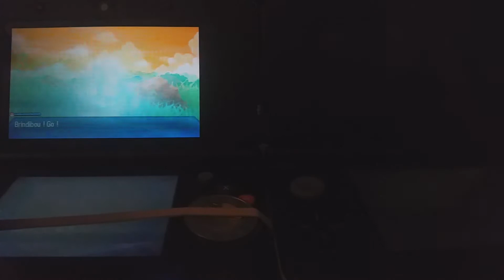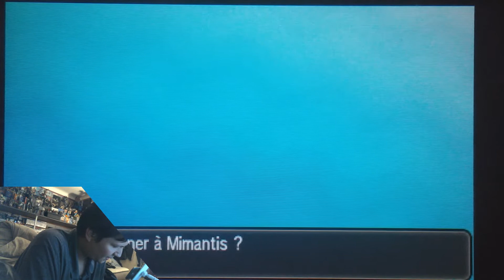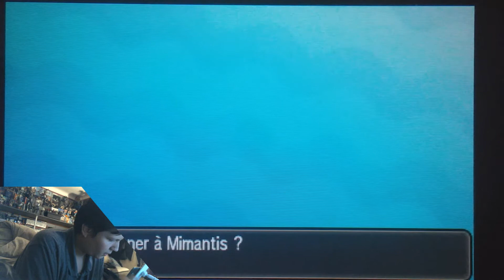[LIVE] Shiny Fomantis / Mimantis - 1927 SR's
La pierre de Lune, ou hécatolite,  est une adulaire, une variété d'orthose (groupe des silicates, sous-groupe des tectosilicates, famille des feldspaths). Elle a une texture perthitique.
Comme l'orthose elle est présente dans les roches plutoniques et métamorphiques.
Pour bénéficier du terme « pierre de lune » l'adulaire doit avoir des reflets argentés ou bleuâtres rappelant la clarté de la lune, liés à la structure cristalline de ce minéral. Les reflets dans le minéral sont causés par le phénomène optique d'adularescence. Les pièces les plus recherchées sont celles qui n’ont aucune connotation jaunâtre. Son clivage parfait (qui donne le nom de l’espèce (orthose) en fait une pierre sensible aux chocs. Elle se taille principalement en cabochon.
Le terme "Opale céleste" qui la désigne parfois est interdit par le C.I.B.J.O (Word jewellery confederation).
Les termes « Pierre de Lune Bleue », « Pierre de Lune de Mojave » ou « Pierre de Lune de Californie » cachent parfois une calcédoine bleue ou une agate teintée bleue. Toutes ces terminologies sont interdites par le C.I.B.J.O (Word jewellery confederation).